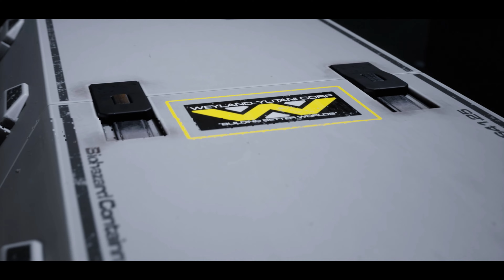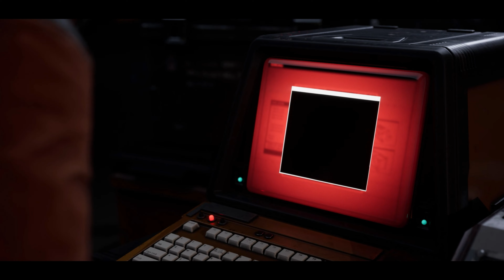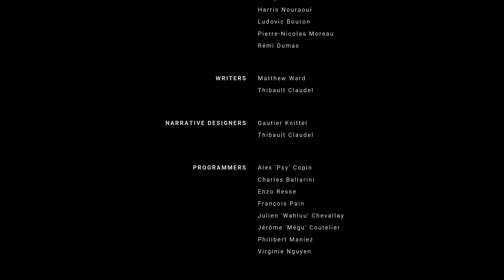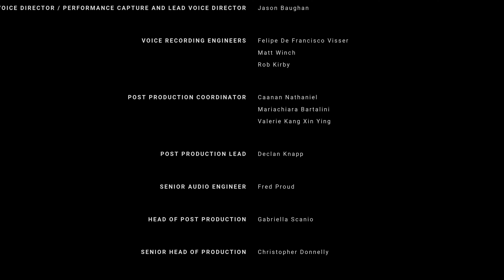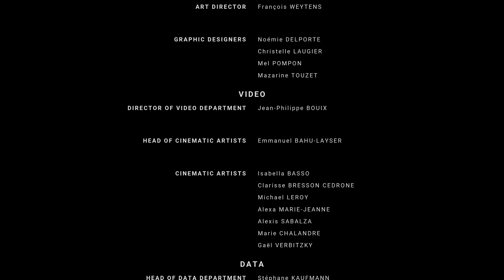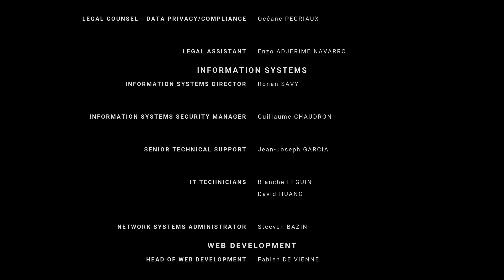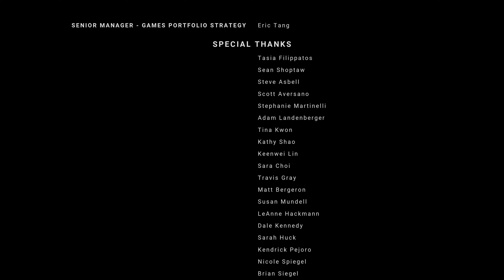Aliens: Dark Descent ~Movie ~All Cutscenes ~4k 2023